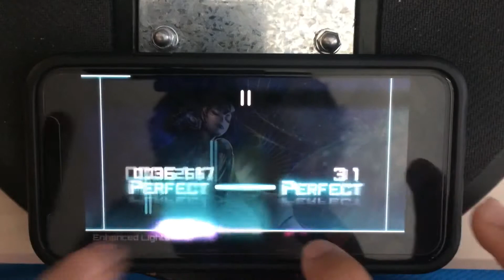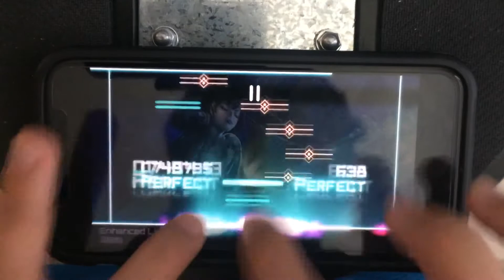[Dynamix] Enhanced Lights (MEGA 13) OMEGA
Mega 13
Notes: 852
Speed: 1.2

Really like this Neutral Moon song. Fun chart as well with difficult polyrhythms.